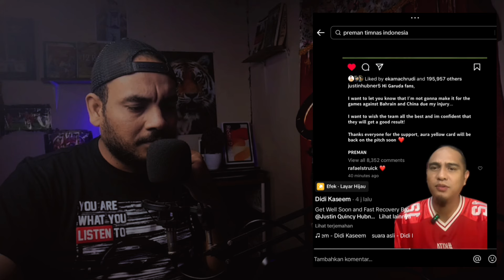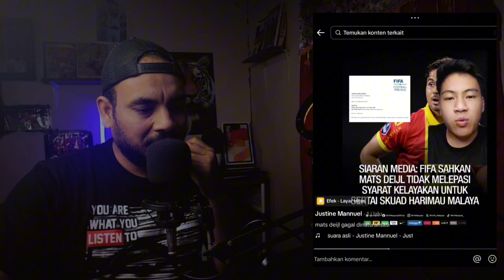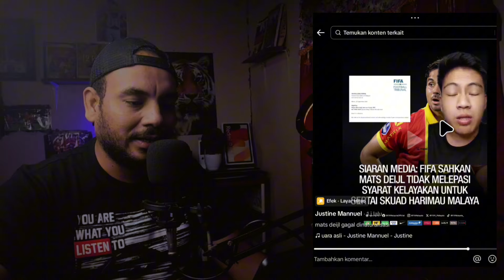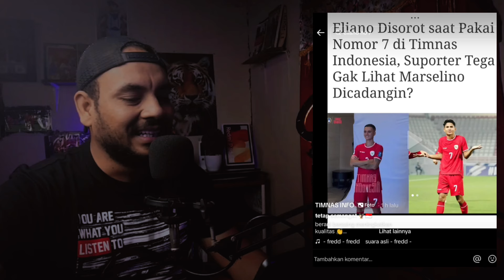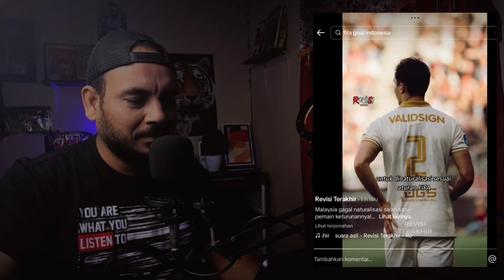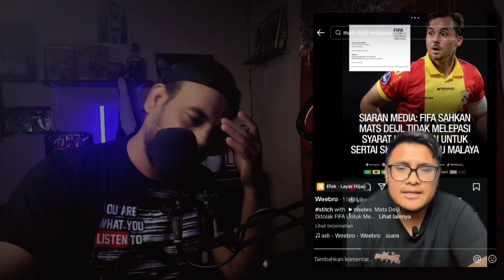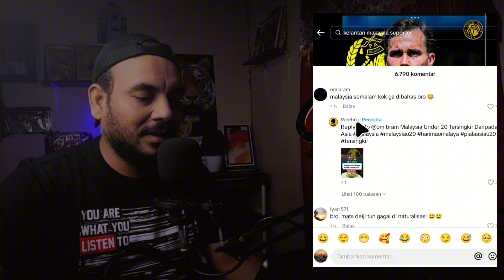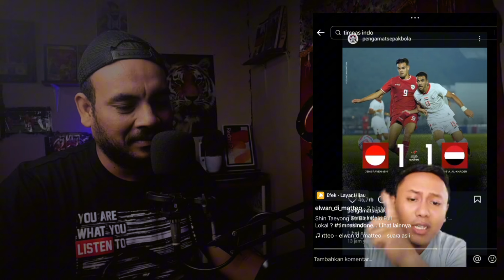VIRAL‼️Justin Hubner tidak dipanggil STY, Jay Idzes angkat sawit, mees hilgers nangis saat sumpah😱🔥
Terimakasih🇮🇩🇮🇩🇮🇩